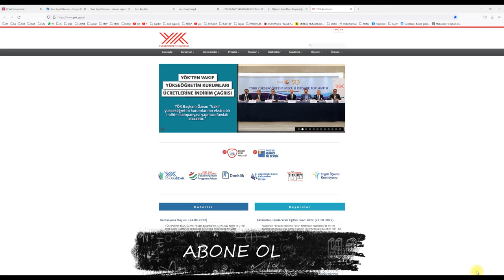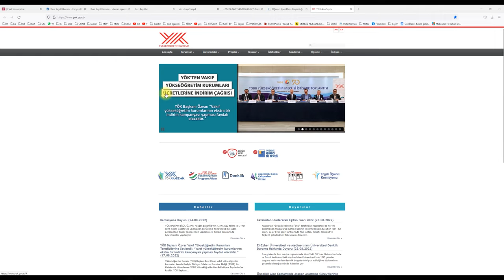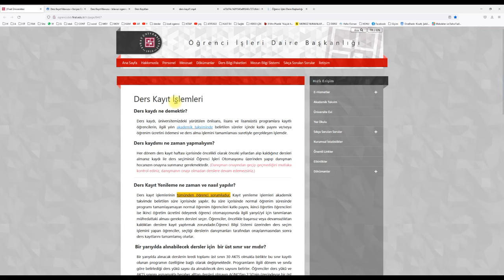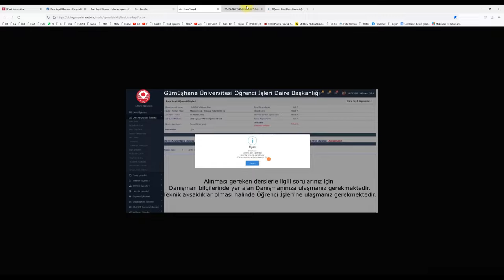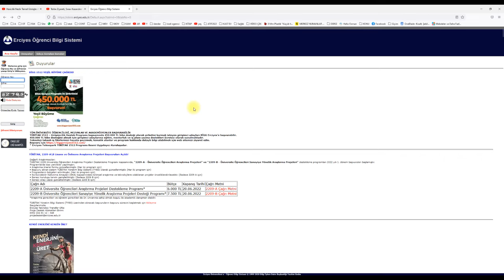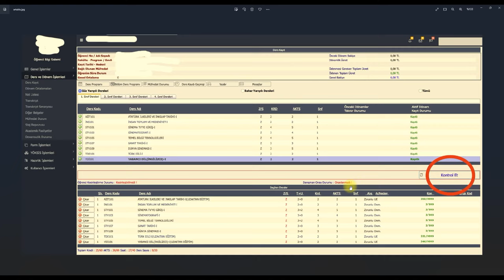Üniversitelerde Ders Kaydı İşlemleri | 2022 Ders Seçimi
Üniversiteye yerleşen ve kayıt yaptıran öğrencileri bekleyen işlemlerden biri de ders kaydıdır. Üniversitelerde eğitim dönemlik yürütüldüğü için, her dönemin başında öğrencilerin ders kaydı yaptırmaları gerekir. Ders kaydı, günümüzde Obs veya Obisis sistemleri üzerinden çevrimiçi olarak yapılıyor.  Her üniversite birbirinden farklı yazılım kullanıyor. Onun için birbirinden farklı olsalarda, yürütülen temel işlemler itibarıyla birbirine benzerler.  Bu videoda sizlere fikir vermesi açısından,  ders kaydıyla ilgili genel bilgiler verilmiş ve sonrasında ders kayıt ekranı üzerinden temel kurallar gösterilmeye çalışılmıştır.